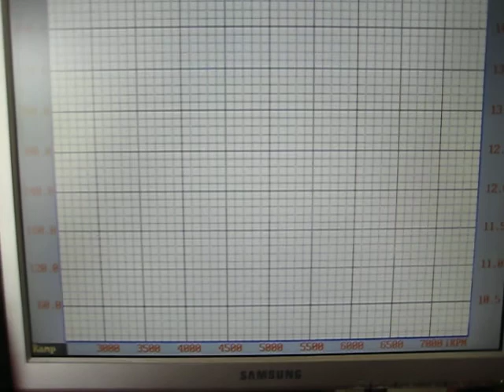HellionKit.avi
05 GT w/ Hellion Single Turbo/ JPC Tuned